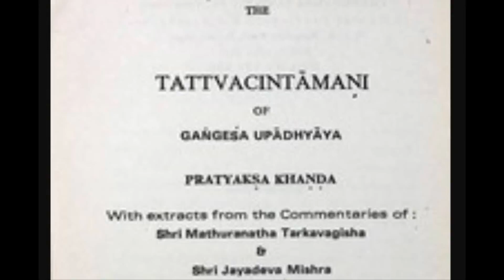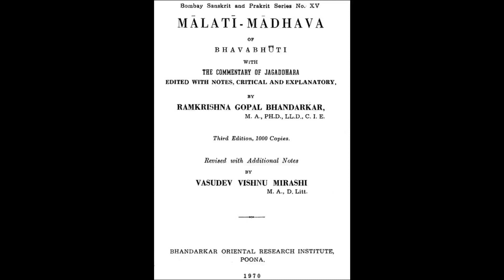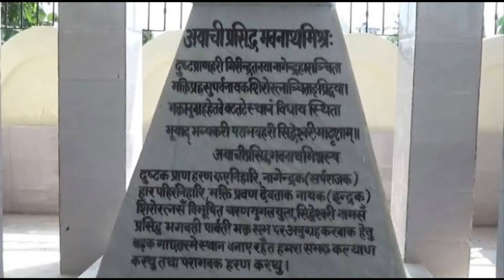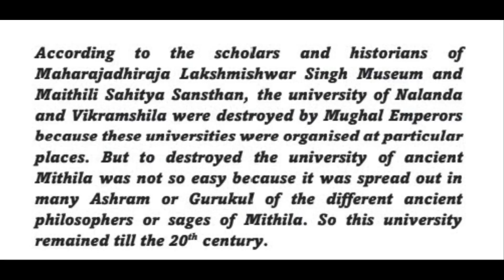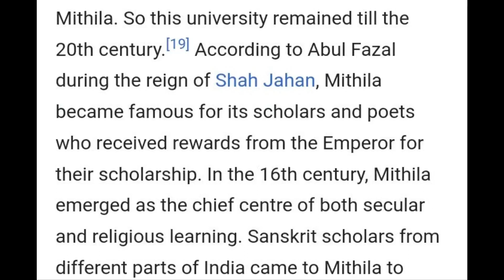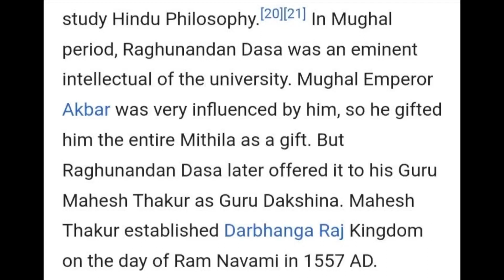A Lecture on Ancient Mithila University Part-3 by Santosh Chaudhary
History of the Ancient Mithila University

This university was very famous for its Nyaya Shastra. Nyaya Shastra was founded by Aksapada Gautama. It was later developed by Gangeśa Upadhyay. From 12th century to 15th century, it was important center for learning and cultures. In Kamesvara period Jagaddhara was a scholar, who wrote commentaries on a variety of subjects, such as the Gita, Devimahatmya, Meghaduta, Gita Govinda and Malati Madhava and others as well as wrote original treatises on erotics such as Rasika Sarvasva, Sangita Sarvasva. Similarly Sankara Misra was another scholar who worked on the Vaisheshika, the Nyaya and the Smrti. Vasudeva Sarvabhauma, the famous logician of Nadia, received his education at Mithila in the 15th century. In the 15th century, Raghunath Siromani, was the head of the university. At that time this university was also known as Mithila Vidyapeeth. According to the scholars and historians of Maharajadhiraja Lakshmishwar Singh Museum and Maithili Sahitya Sansthan, the university of Nalanda and Vikramshila were destroyed by Mughal Emperors because these universities were organised at particular places. But to destroyed the university of ancient Mithila was not so easy because it was spread out in many Ashram or Gurukul of the different ancient philosophers or sages of Mithila. So this university remained till the 20th century. According to Abul Fazal during the reign of Shah Jahan, Mithila became famous for its scholars and poets who received rewards from the Emperor for their scholarship. In the 16th century, Mithila emerged as the chief centre of both secular and religious learning. Sanskrit scholars from different parts of India came to Mithila to study Hindu Philosophy. In Mughal period, Raghunandan Dasa was an eminent intellectual of the university. Mughal Emperor Akbar was very influenced by him, so he gifted him the entire Mithila as a gift. But Raghunandan Dasa later offered it to his Guru Mahesh Thakur as Guru Dakshina. Mahesh Thakur established Darbhanga Raj Kingdom on the day of Ram Navami in 1557 AD.